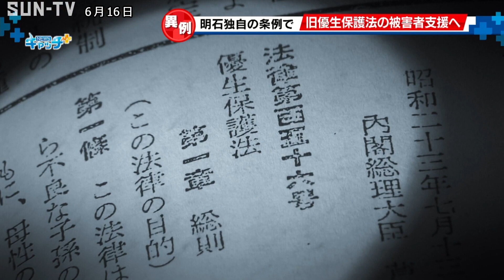明石市 独自の条例で優生保護法被害者の救済へ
明石市の泉市長は16日の市議会で、旧優生保護法の被害者を支援する全国初の条例を新たに整備する考えを明らかにしました。

明石市議会本会議では聴覚に障害がある家根谷敦子市議が質問に立ち、旧優生保護法の被害者に寄り添った支援策について泉市長の考えを尋ねました。

旧優生保護法は1948年から1996年まで存在した法律で障害や精神疾患がある人たちに対し、中絶や不妊手術を行うことを認め、廃止されるまでの間におよそ2万5000人が手術を受けさせられました。

家根谷議員が国の一時金支給制度は配偶者が対象にならないなど不十分であると指摘しました。

被害者が高齢であることも踏まえ配偶者への支援金支給などは夏ごろをめどに行っていきたいとしています。

‹放送時間›
平日11:55、キャッチ＋内、21:24
土曜13:00、17:30、21:24
日曜18:00